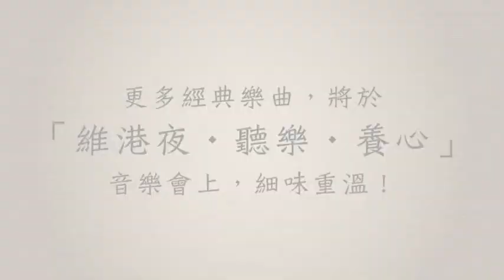阮仕春以新手法演繹《雨打芭蕉》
貫徹上一樂季樂團的「香港情懷」主題，今年由五位本地中樂名家盧偉良、阮仕春、蔡雅絲、何耿明、陳鴻燕攜手登場，為您精挑細選多首怡情養性、沁人心脾並具有香港特色的樂曲。一首首歷久常新的集體音樂回憶，將由五位名家妙手生輝，再現眼前，細味上世紀的美好時光。

維港夜‧聽樂‧養心
日期∶ 21-23/6/2013
時間∶ 21-22/6/2013 晚上8:00 / 23/6/2013 下午3:00
地點∶ 香港文化中心劇場
票價∶ $250,$180